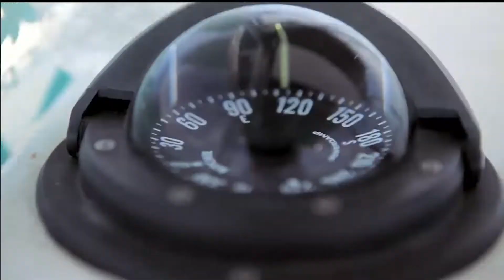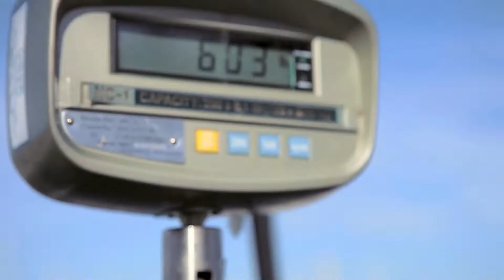Virginia Cobia Fishing